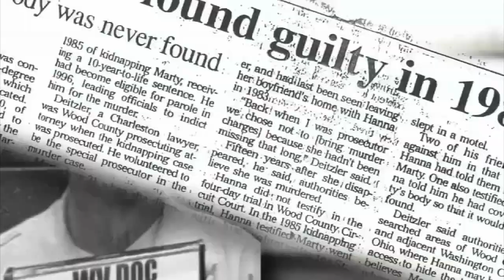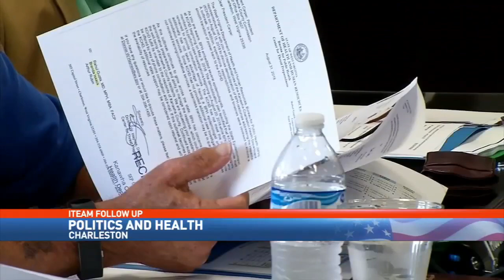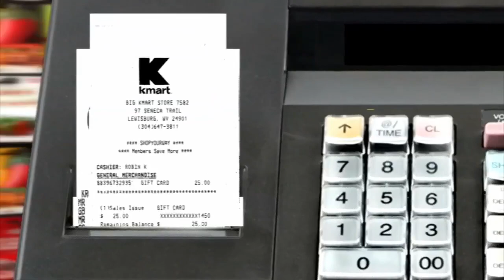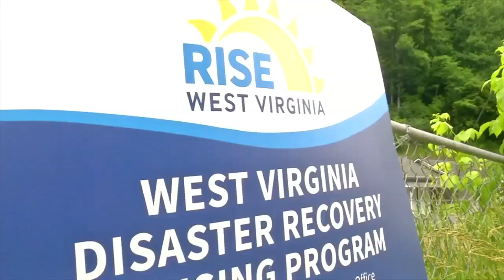Outstanding News Operation of the Virginias - WCHS-TV